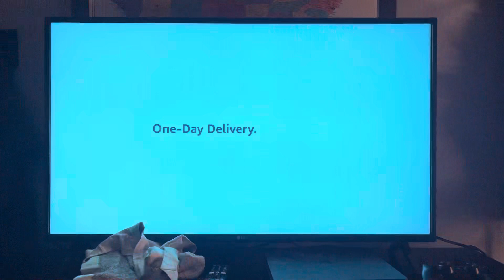Amazon Prime Easter Egg